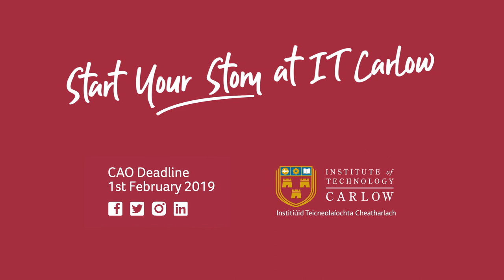Start Your Story at IT Carlow - Paul McNamara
Everyone’s story starts somewhere. Paul McNamara is a Science student in Institute of Technology Carlow and also a Craft Brewer. Start Your Story at IT Carlow.